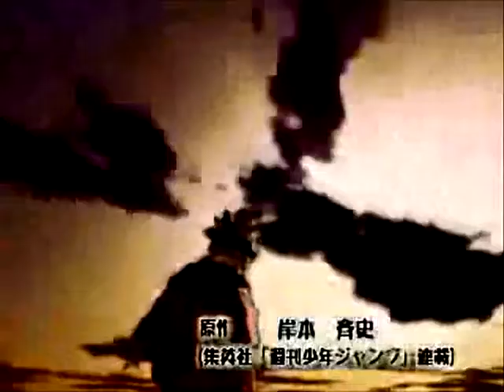naruto i'm just a kid beta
simple plan-im just a kid lyrics
I'm just a kid [repeat x5]

I'm just a kid and life is a nightmare
I'm just a kid, I know that its not fair

Having more fun than me tonight

I'm all alone tonight
Nobody cares tonight